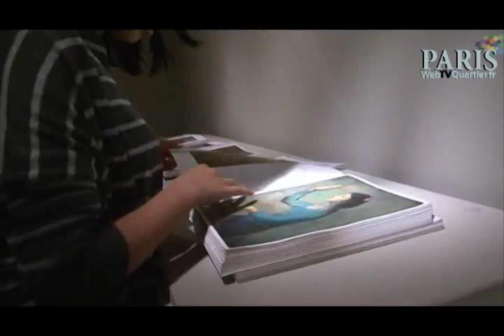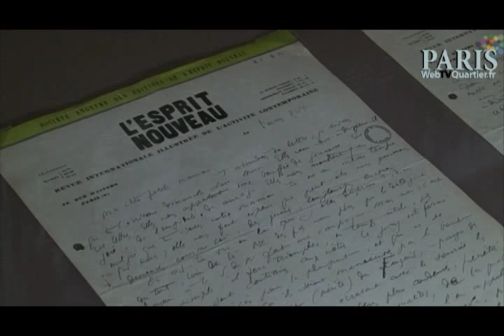Exposition "L'aventure des Stein" au Grand Palais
Visite en image, avec une interview de Cécile Debray (commissaire d'expo). 5 octobre 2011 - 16 janvier 2012